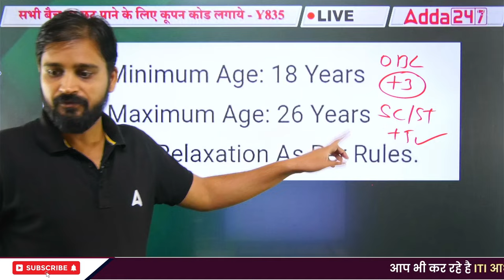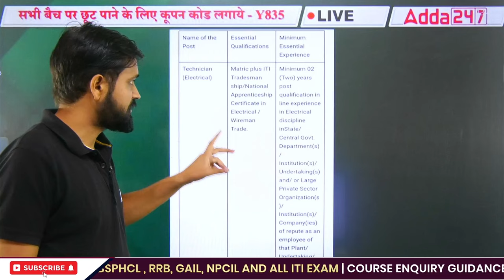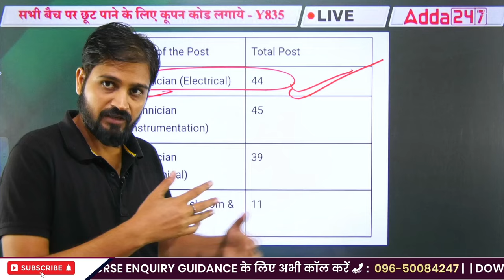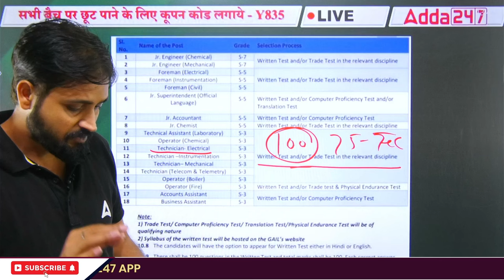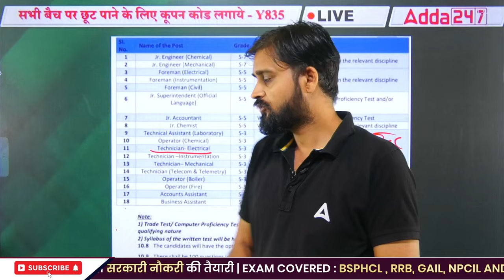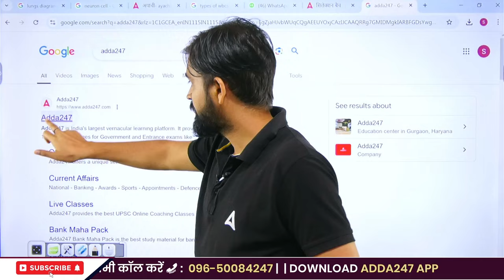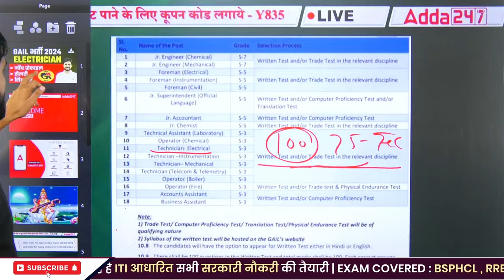GAIL Electrician Job Profile 2024 | Gail Recruitment 2024, Syllabus, Salary | Complete Details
In this video, we provide an in-depth look at the GAIL Electrician job profile for 2024. Learn about the recruitment process, detailed syllabus, and salary structure for this position. This guide covers everything you need to know to prepare for the GAIL Electrician role. Perfect for candidates aiming to join GAIL in 2024. Stay updated with all the essential details for your career growth!

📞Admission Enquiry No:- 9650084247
🔴 ITI BATCHES 🔴

🔴🔴 𝗬𝗧 𝗖𝗟𝗔𝗦𝗦 𝗦𝗖𝗛𝗘𝗗𝗨𝗟𝗘 𝟮𝟬𝟮𝟰🔴🔴

Time            Subject                       Faculty
8:00 AM      Current Affairs            Pinki Mam
9:00 AM       Electrician                  Arunvir Sir
10:00 AM     GK/GS                        Pinki Mam
11:00 PM     English                       Nandini Mam
12:00 PM     Reasoning                  Ravi Sir
1:00 PM       Computer                    CK Sir
2:00 PM       Hindi                            Deepa Mam
7:00 PM       Electrician                    Arunvir Sir